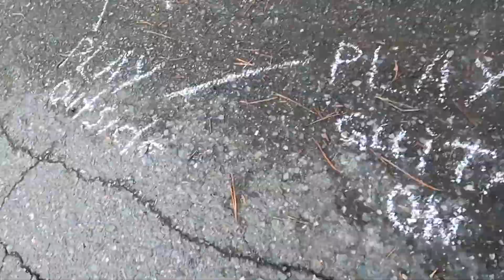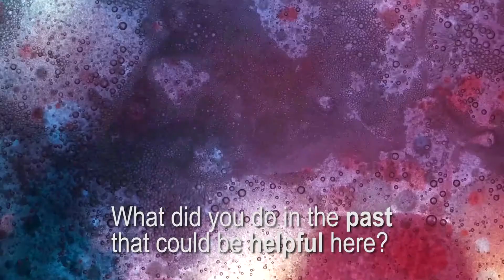Brainstorming technique, tips and ideas for projects and what not!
Feel free to check the chapters in the description!

Want to brainstorm ideas, possible actions, scenarios or anything else for a specific project or to improve your life? I'm so happy you're here! This video is all about brainstorming technique, tips and ideas!

In this video, we'll do several things to help you with brainstorming (no matter what you want to produce!)
- I invite you to watch the intro about brainstorming and how to create the best possible state that will allow you to brainstorm like Zeus!
- You'll see a short compilation of videos, music and questions that will ignite new ideas.
- You'll get to take a short and pleasant pause, listen to my voice whispering in your ear ( :D ) and use your imagination to feel absolutely amazing about the work at hand.

Feel free to skip to any chapter you need:
0:00 - 3:17 intro about brainstorming, and what to expect from this video
3:18 - 4:52 getting into a GREAT state!
4:53 - 8:23 video and question prompts for new ideas
8:24 - 13:18 short empowering meditation for success and feeling darn GOOD!
13:19 - 13:35 my big Thank You! Begging fro engagement :D
13:36 - 14:01 - a couple of BLOOPERS :D

I'm grateful for all these awesome Creators for indirectly contributing to this video!
STOCK VIDEOS:
cottonbro - make your choice
cottonbro - map pinning
cottonbro from Pexels - cute dog
cottonbro from Pexels - magical girl
Dhanus Samsen from Pexels - woman reading
Edmond Dantès from Pexels - business meeting
Free Creative Stuff - abstract paints
Free Creative Stuff from Pexels - abstract bubbles
Ilya Klimenko - walking in the snow
Jake Heinemann - cat
James Cheney - sun and branches
Kelly Lacy from Pexels - children playing
Kelly Lacy from Pexels - fountain
Peter Fowler from Pexels - man with surf board
Polina Tankilevitch from Pexels - woman dancing
Vlad Chețan from Pexels - bubbles in the air
Taryn Elliott - running in the field
Taryn Elliott from Pexels - woman on a beach
Tima Miroshnichenko - seedlings
Vanessa Loring from Pexels - family

Zlatin Georgiev - sunset